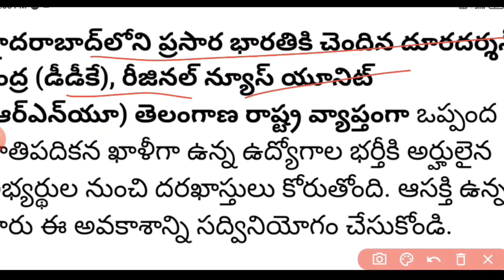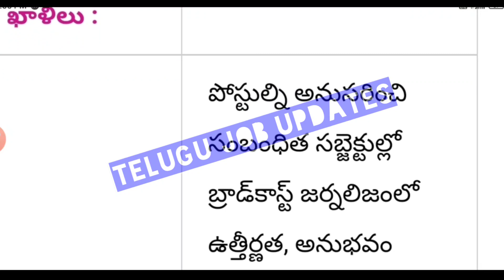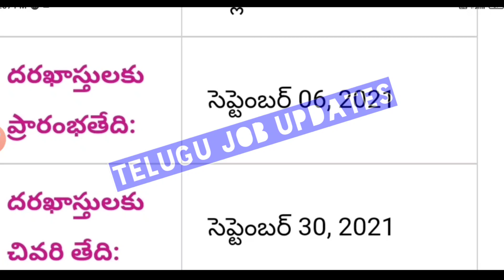ప్రసార భారతి దూరదర్శన్ హైదరాబాద్లో సింగర్ పోస్టుల భర్తీకి నోటిఫికేషన్ విడుదల 2021